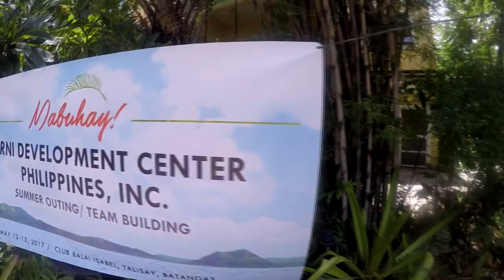ERNI PH Summer 2017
EPH Team-building / Summer Outing 2017 at Club Balai Isabel, Taal Batangas

Videos and Photos by:
Sarah
Kris
Wilbert
Cyril